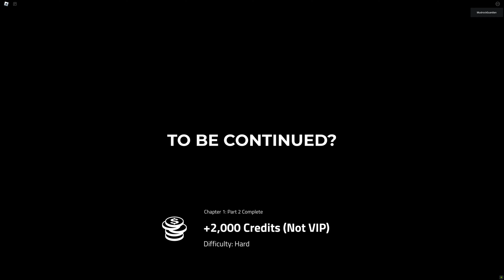[Roach (FPS Story)] | "Chapter 1 - Part 2" (Hard) [Solo] [Hi-Point Only]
This map isn't too hard to solo since you've got these cheese spots. As for the boss, it's just kiting all around the map. Fight to the best of your ability and challenge yourself with even the worst of weapons. Might do a melee-only run next.

Play here if you'd like to give it a try yourself